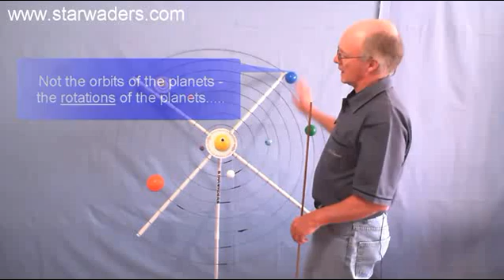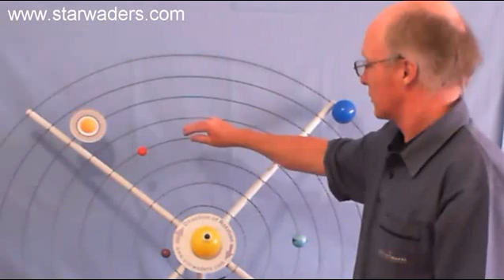Principles of the Portable Solar System Model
The principles upon which the use of the Portable Solar System Model is based.